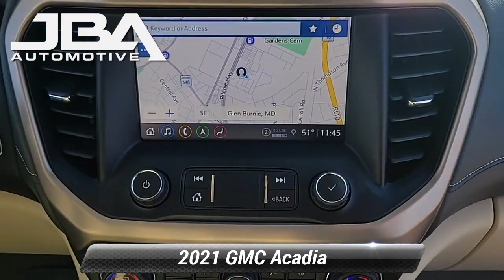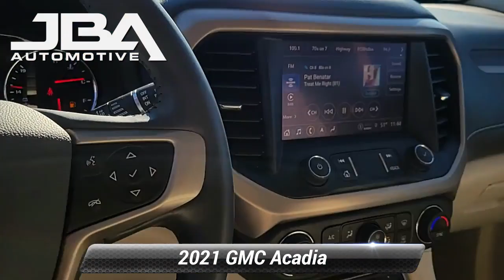Used 2021 GMC Acadia Denali, Glen Burnie, MD C1122N